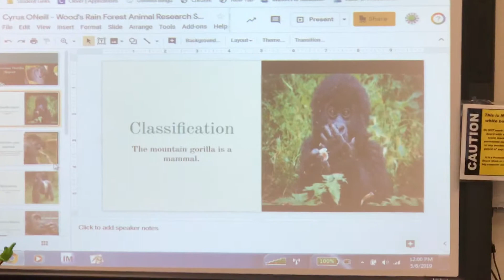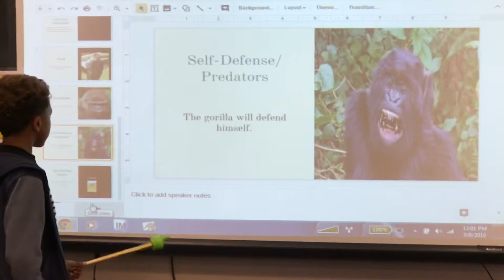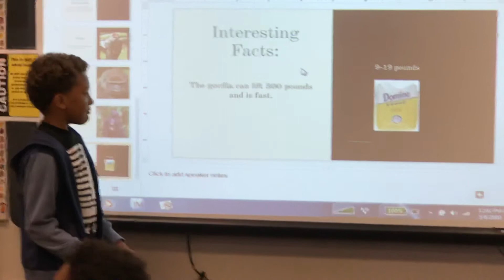May 8, 2019